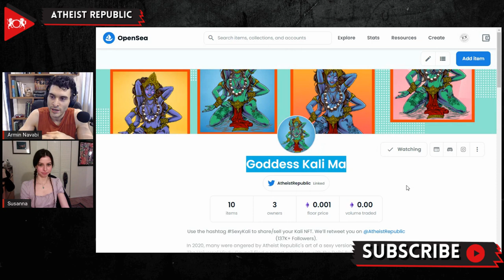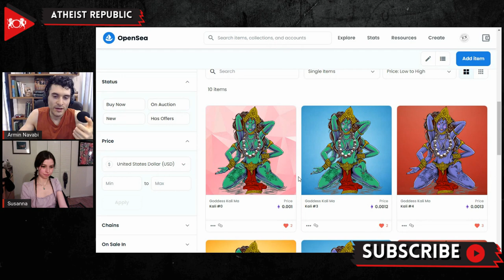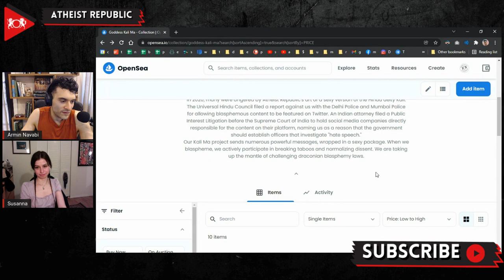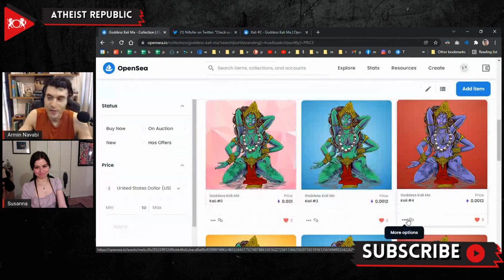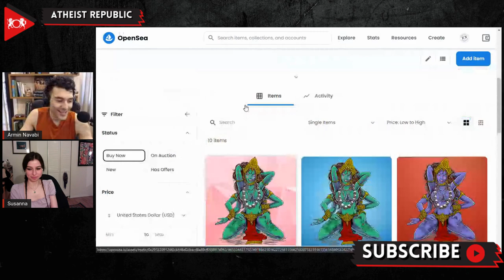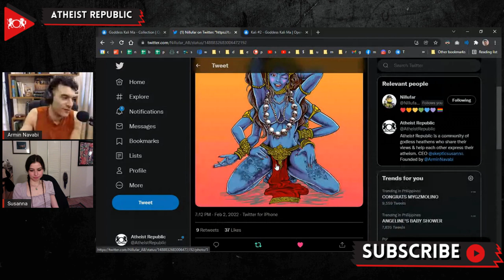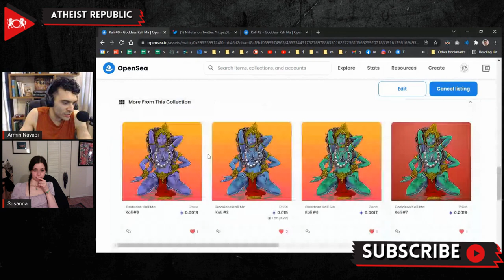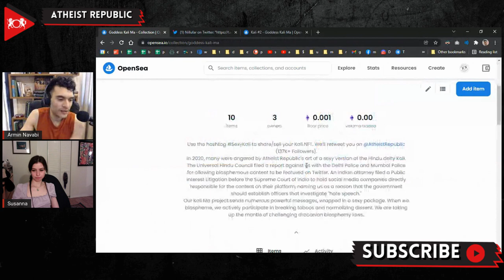Atheist Republic Sells First NFT: Sexy Kali Collection!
During the original backlash that Atheist Republic faced for blasphemy against the Hindu Goddess Kali, the many Hindu-nationalists targeting us and our supporters successfully banned many accounts and removed our Sexy Kali art from Twitter. However, with the power of blockchain technology, we can make sure that Kali can’t be censored! Atheist Republic has recently launched a Sexy Kali NFT collection, ensuring that the message of Sexy Kali can be spread in a format in which she can’t be removed! The goal behind the Sexy Kali NFT collection is to bring Sexy Kali back to Twitter, where Hindutva has the upper hand, but this time it’s on the blockchain, so no force on the planet can remove this art! The idea is that anyone can buy a Sexy Kali NFT at very low prices, and spread the blasphemy by posting about the resale of your NFT on Twitter using the hashtag SexyKali! We’ll help boost your listing by retweeting it from our large and active Twitter account. Once the collection picks up some steam, you might be able to resell it at a higher price than your original purchase, but the main goal is to bring Sexy Kali back to Twitter, so make sure you tweet about it using the hashtag SexyKali. Many people are suspicious of the turbulent nature and sometimes scammy nature of NFTs, but we are not giving financial advice or making promises of profits or returns on investment, so this isn’t a scam. There are only 10 Sexy Kali NFTs, so make sure to check out the Sexy Kali Collection on OpenSea, and spread the blasphemy!